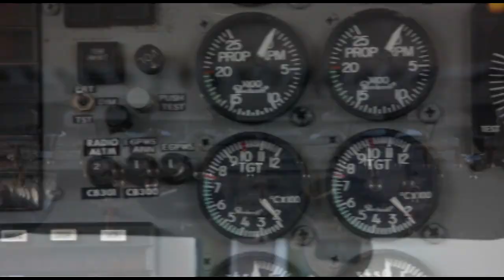Skydive Space Center - 6/22/23 - Andrew